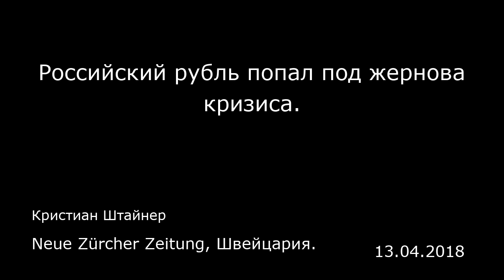Российский рубль попал под жернова кризиса. Neue Zürcher Zeitung, Швейцария.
Российский рубль попал под жернова кризиса.
Neue Zürcher Zeitung, Швейцария.
Кристиан Штайнер
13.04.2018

Похоже, твит Дональда Трампа превращает черный понедельник в черную неделю. Последствия введенных в пятницу жестких американских санкций все еще ощутимы на российских рынках, а теперь президент США еще подливает масла в огонь своими ракетами. Третий день подряд рубль обесценивается. Лишь за среду российская валюта вновь потеряла почти 3%. Теперь за один доллар нужно платить свыше 64 рублей. Это прирост более 11% по сравнению с курсом в начале недели. Могло быть и хуже. Согласно рыночным аналитикам, это падение курса объясняется не только санкциями против российских бизнесменов. Рынок опасается более жестких мер против России. Под прицелом политиков США оказались также российские государственные облигации и крупные банки. Новый американский законопроект, который был внесен демократами после отравления двойного агента Скрипаля, стремится, в частности, запретить иметь дела со Сбербанком и ВТБ, двумя крупнейшими российскими финансовыми институтами. Хотя этому законопроекту эксперты дают мало шансов, инвесторы опасаются. Ибо отношения между Вашингтоном и Москвой в сирийском конфликте за прошедшие дни еще больше обострились. Страдают потребители  Последствия обвала рубля ощутят прежде всего потребители. Согласно данным Росстата, Россия импортирует почти четверть всех продуктов питания и свыше трети остальных товаров потребления. Тем самым более слабый рубль означает, что цены на импортируемые товары и услуги вырастут. Это затронет прежде всего средний класс, который любит путешеств...